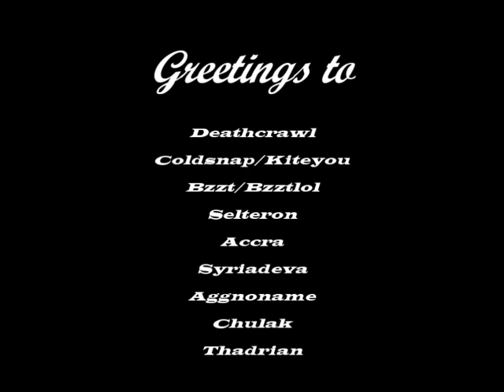World of Warcraft - The Burning Crusade TBC PvP Arena 2k Rogue Bws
This video is not mine, it has been downloaded some time ago on warcraftmovie.com and not found on youtube.  Have fun :)